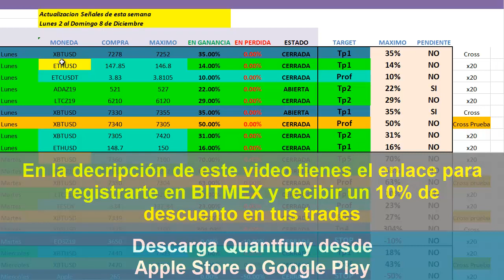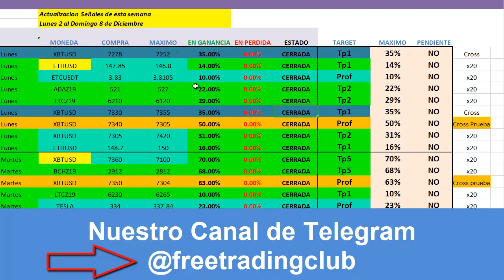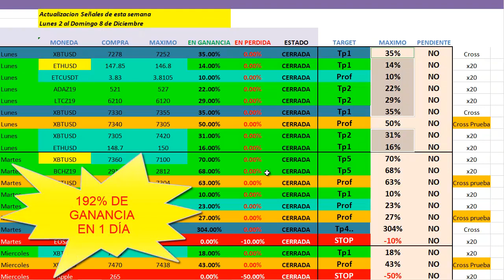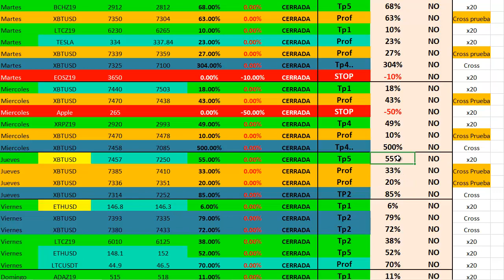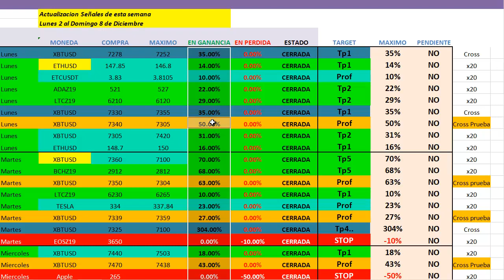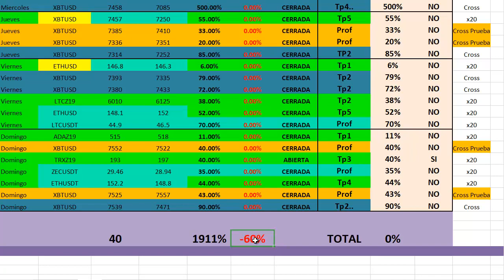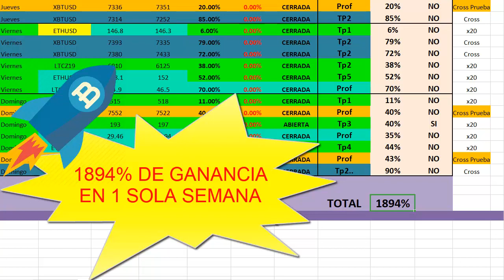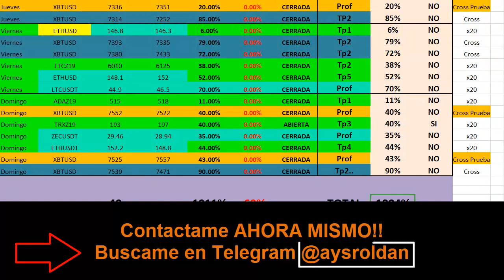1894% EN 1 SEMANA SEÑALES GRATIS SCALPING BITMEX CROSS Quantfury DICIEMBRE 2019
En este video te muestro como en 1 Semana logramos 1894% con Trading en criptomonedas haciendo scalping con BITMEX, Quantfury,  Bybit, Binance, Primexbt entre otros, ademas ahora con la nueva modalidad CROSS con apalancamiento x100..

Canal PREMIUM de Señales para Bittrex, Binance, Primexbt, BITMEX y Quantfury con mínimo el 300% de ganancia semanal

Y mas...

REGISTRO GRATIS!!

bitcoin
como ganar dinero con bitcoin
bittrex
trading, poloniex
bitcoin, billetera
ethereum
altcoins
exchanges
dolares
euros
mineria
en la nube
curso
bittrex
kraken
blockchain
coinbase
xapo
bitso
litecoin
dash
btc
tutorial poloniex
exchange poloniex
trading criptomonedas
señales criptomonedas
criptomonedas trading
trading de criptodivisas
señales trading
señales Bitmex
Bitmex 2019
Quantfury
Quantfury 2019
Bibyt 2019
Binance
señales Binance
Señales Bibyt
Binance Futuros
Binance Futures